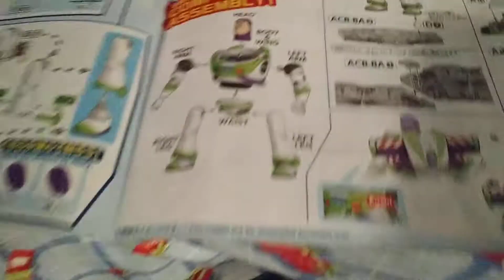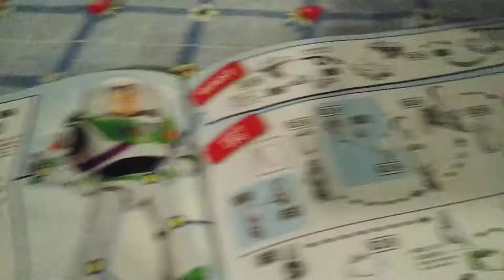froggy presents: Toy Story Captain Buzz Lightyear Build-Kit from BANDAI !!!